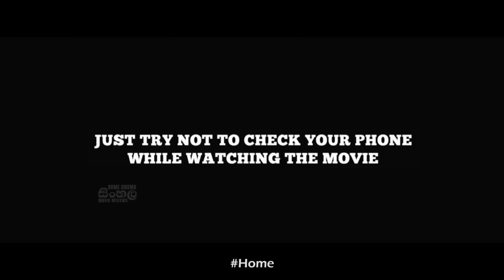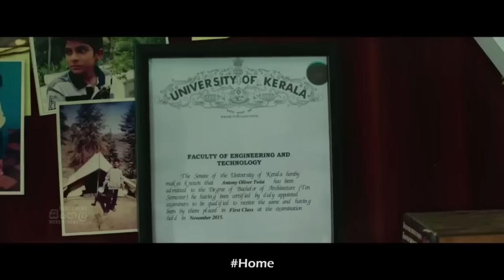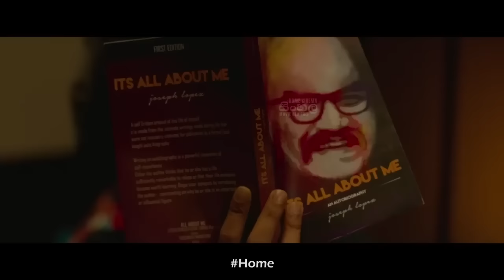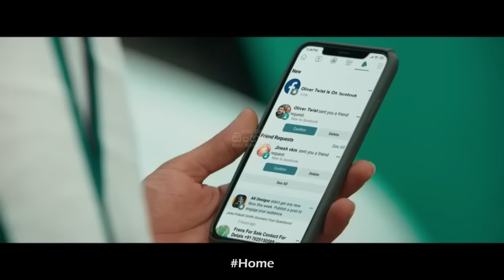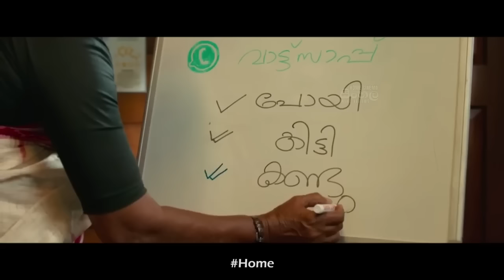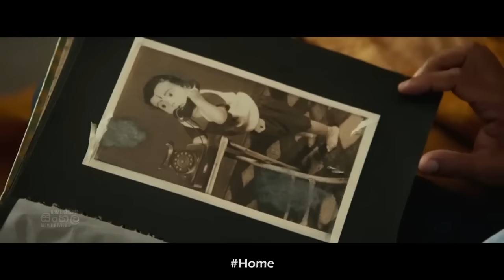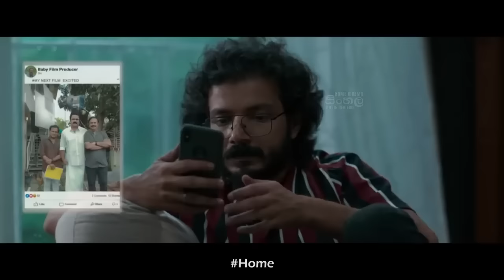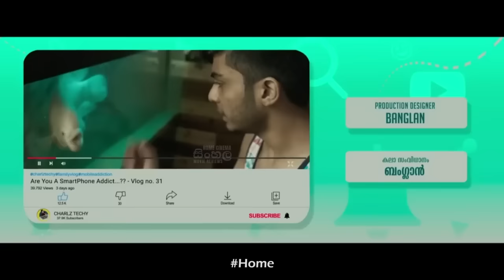මේක ඔයා අනිවා බලන්න ඕනි මූවි එකක් - Movie Explained Sinhala | Home Cinema Sinhala Movie Reviews